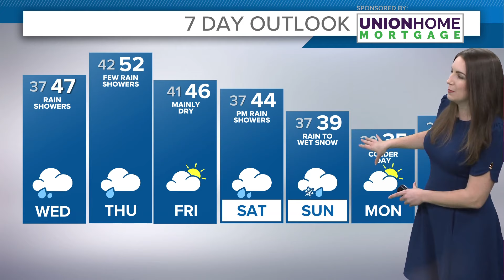Cleveland weather: More rain headed to Northeast Ohio this week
Cleveland weather forecast for Tuesday, January 23, 2024.

Rain will continue in waves over the next few days with another round expected Wednesday and yet another round expected on Thursday. Overall, we could be talking about 1-2 inches of rain before it's all said and done. The other story is the mild air working in. Temps will hold in the upper 30s tonight -- head into the upper 40s to near 50 late Wednesday with similar temps waking up Thursday before cooler air moves in for the weekend.

Wednesday: Cloudy with occasional rain. Upper 40s late in the day.

Thursday: Another round of rain. Low 50s.